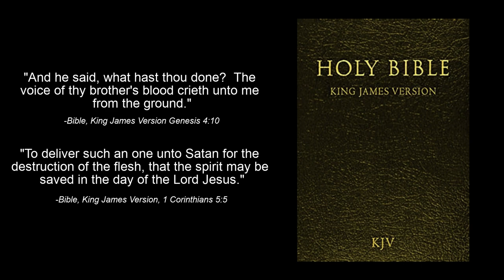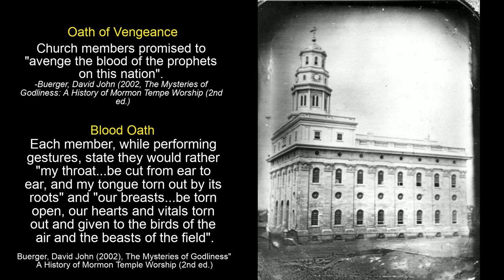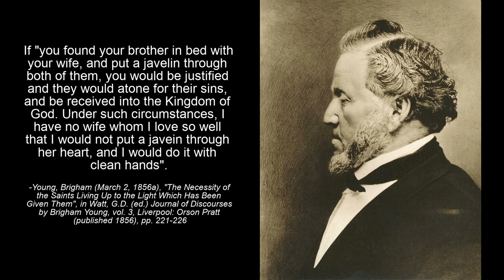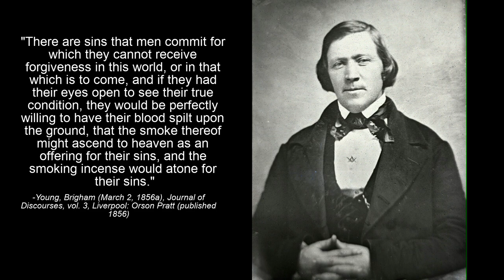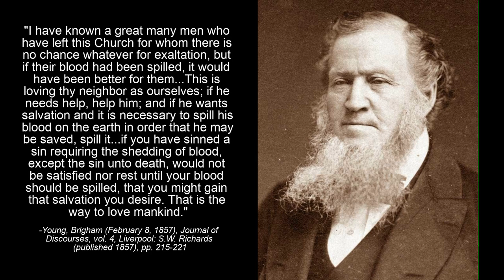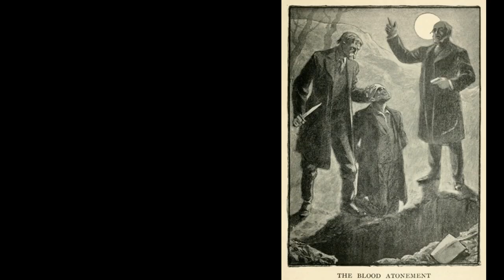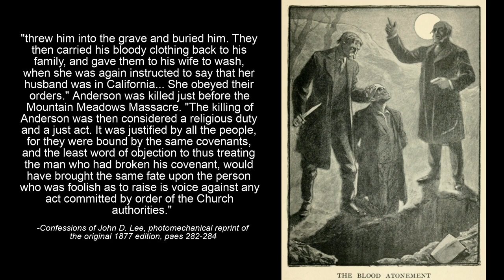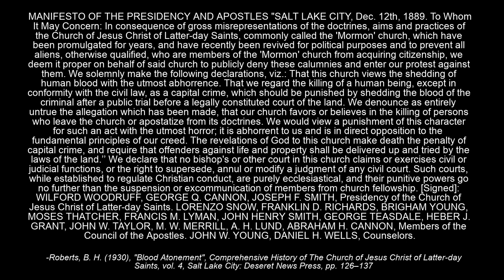Mormon Blood Atonement, Christ's Atonement Falls Short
This video discusses the Mormon Blood Atonement doctrine that existed in the LDS church until 1889.